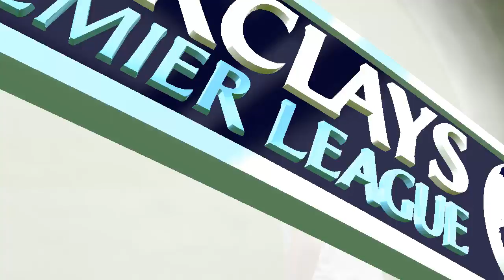LIVERPOOL VS MANCHESTER UTD WEEK 22 EPL 2015 PREDICTION MATCH